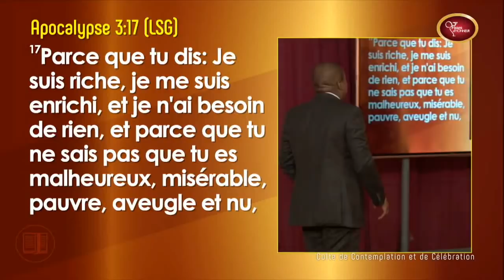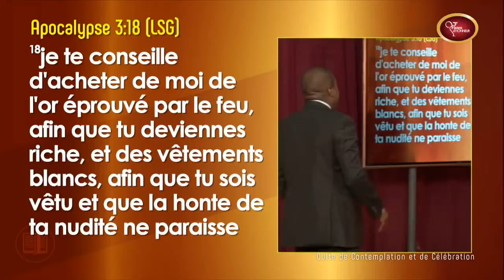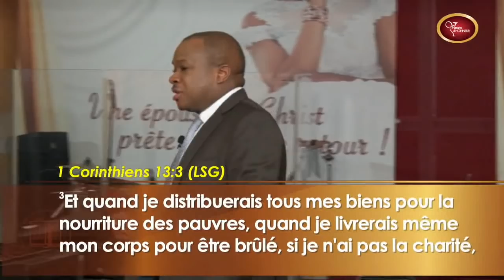Ne sois pas nu ! - Pasteur Mohammed Sanogo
Le Pasteur Mohammed Sanogo est le premier Responsable de l'Église Vases d'Honneur.
Méditez, Pratiquez, Voyez vos vies transformées au travers de la parole de Dieu.
Partagez ses messages de Vie avec des personnes qui en ont besoin